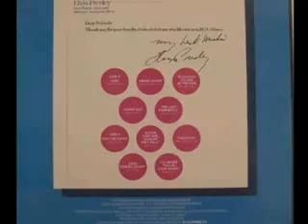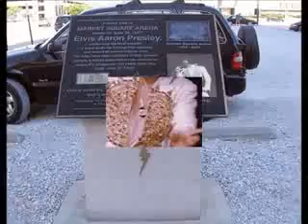Elvis Presley-Greatest Song-Last Farewell!!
No Monetary Gain.No Copyrights.Just used to  let the world see and hear the GREATEST singer of all times.